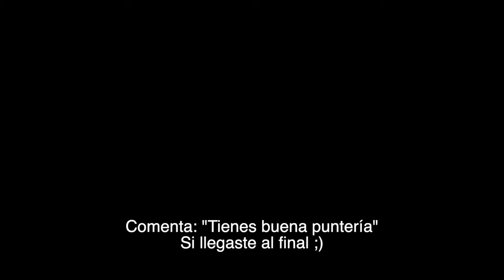SHAKIRA 'Puntería' 💘 | Coreo Tutorial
Aprende el baile de Puntería de Shakira paso a paso y Muy Fácil!

Espero les guste y se pongan a bailar! :D

A BAILAR!!